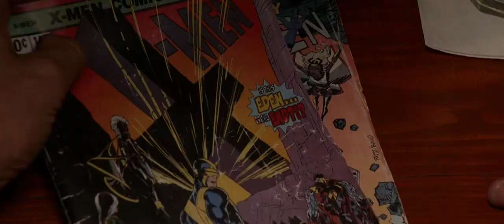New Sci fi Thriller Action Movie 2017 Explained In Nepali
Any footages or images are included in this video have been used to deliver easy and understandable to the viewers.